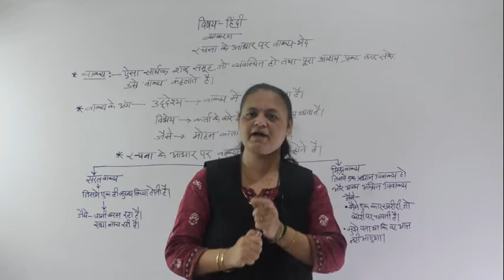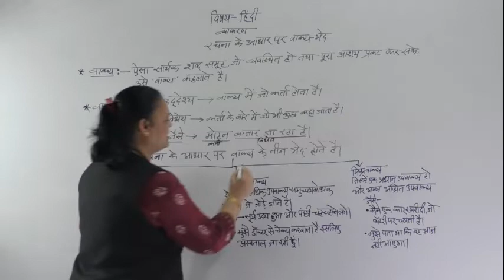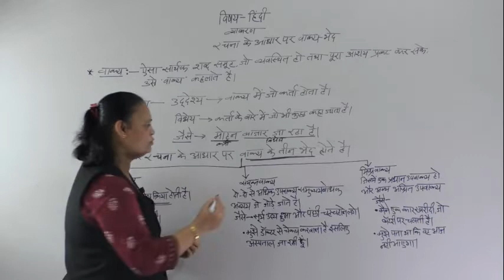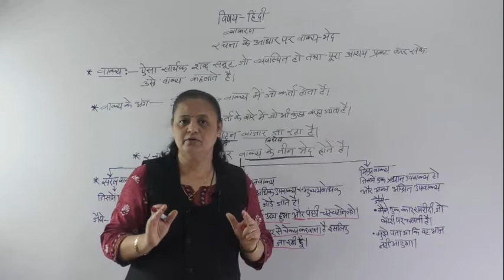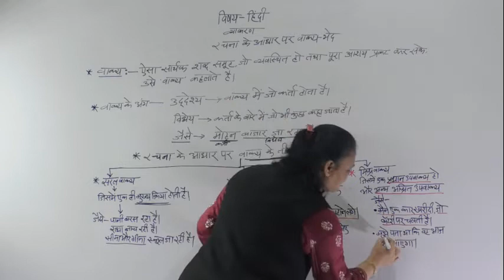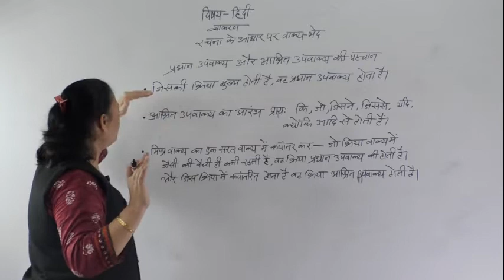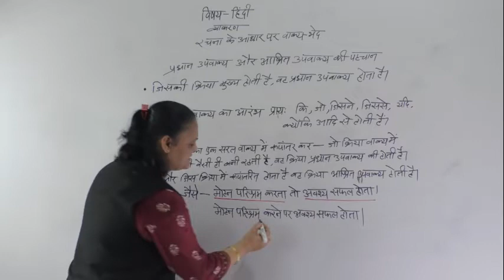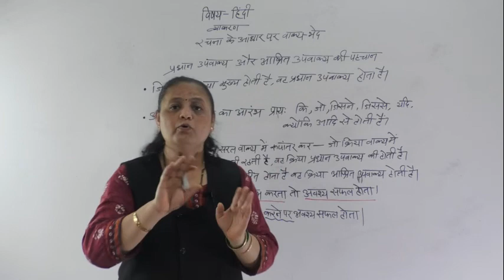RACHANA KE AADHAR PER VAKYA BHED 1